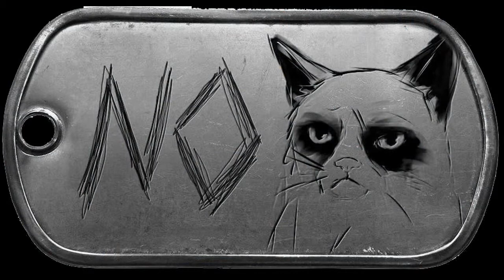Billy's Bit's & Bob's Gaming News --- The War Z, Saints Row 4 & BF4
Hope you lads enjoy this weeks episode and leave yor thoughts and feedback down below :)